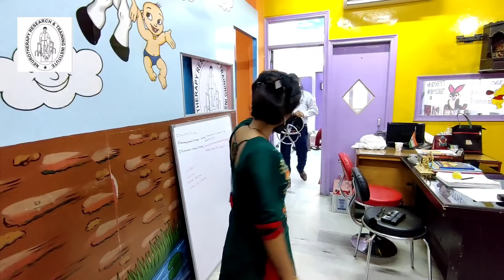भयंकर कमर दर्द और Slip Disc का खात्मा एक बार में ही।। Treatment of severe back pain & Slip Disc.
Neurotherapy & Chiropractic Centre

B-1/632, Lower Ground Floor, Janakpuri,New Delhi - 110058.Opp. Metro Pillar no. 566.
Near-: Janakpuri East Metro station.

Timings:-
Monday to Saturday
8 am to 5 pm
Sunday off

TreatableDisease..